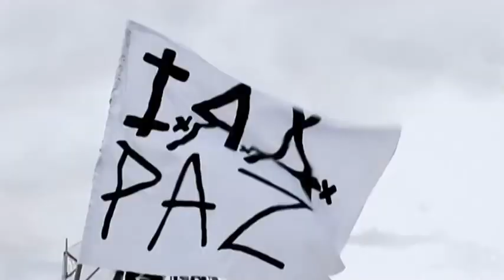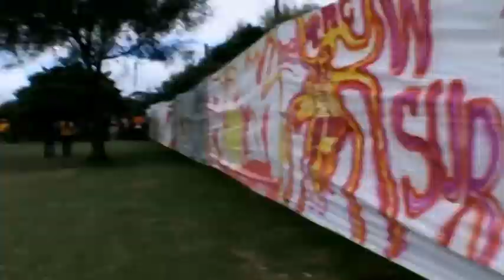RockTR3CE le hace un homenaje a la historia de Rock al Parque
Desde el inicio hasta la actualidad de Rock Al Parque, de eso se trata este vídeo, que especialmente realizo Canal TR3CE para todos los fanáticos del Rock que desean saber un poco mas sobre la historia de este grandioso evento que se ha realizado durante mas de 15 años. Sus creadores, las bandas invitadas, la magnitud del evento y muchos mas datos son los que puedes encontrar en esta Infografia.  No te pierdas el especial que Canal TR3CE trae para ti este fin de semana de Rock Al Parque. @CanalTR3CE